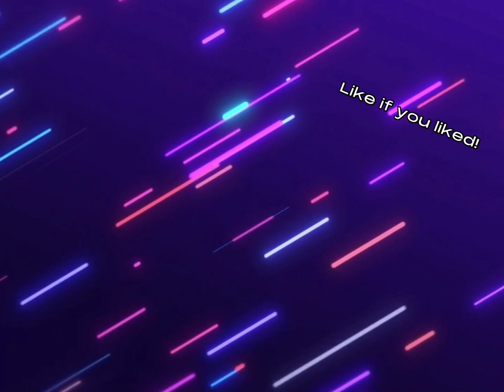In ONE MINUTE Kitty Pryde CAN DO *ABSOLUTE* MADNESS!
Kitty is just awesome!

Mcoc Quicksilver
Mcoc Ultron
Mcoc Fast Boy
Mcoc Scarlet Witch
Mcoc Synergy
Mcoc Abyss of Legends
Mcoc Road to Labyrinth
Mcoc LOL
Mcoc RTL
Mcoc AOL
Mcoc Realm of Legends
Mcoc ROL
Mcoc Labyrinth of Legends
Mcoc Fast Guy
Mcoc Fast
Mcoc Whiplash
Mcoc God Tier
Mcoc Beyond God Tier
Mcoc CGR
Mcoc Corvus
MCoC
Mcoc Contest of Champions
Mcoc God tier
Mcoc Solo
Mcoc Hercules
Mcoc Kitty
CGR
Mcoc Scorpion
Mcoc Quicksilver
Mcoc Galan
Mcoc Rank 4
Mcoc 6 Star
Mcoc 6*
Mcoc Science
Mcoc Cosmic
Mcoc Tech
Mcoc Mystic
Mcoc Mutant
Mcoc Skill
Mcoc Crystal
Mcoc 6* Crystal
Mcoc 6 Star Crystal
Mcoc Legends
Mcoc Legend
Mcoc Abyss
Mcoc Side quest
Mcoc Event quest
Mcoc New
Mcoc Old
Mcoc 2021
Mcoc 2022
Mcoc 2023
Mcoc Banquet
Mcoc Banquet Event
Mcoc GBC
Mcoc Banquet Crystal
Mcoc Banquet Crystals
Mcoc Greater Banquet Crystal
Mcoc Greater Banquet Crystals
Mcoc Gifting Event
Mcoc GGC
Mcoc Gifting Crystal
Mcoc Gifting Crystals
Mcoc Greater Gifting Crystal
Mcoc Greater Gifting Crystals
Mcoc Insane
Mcoc Account
Mcoc Amazing
Mcoc Legendary
Mcoc 6.2.4
Marvel contest of champions Galan
Mcoc abyss nexus
Mcoc thronebreaker
Mcoc cavalier
Mcoc uncollected
Mcoc act 8
Mcoc paragon
Mcoc trailer
Mcoc nexus
Mcoc cav nexus
Mcoc cav crystal
Mcoc Thing
Mcoc 6.2.2
Mcoc 6.2.3
Mcoc 6.2.4
Mcoc 6.2.5
Mcoc 6.2.6
Mcoc The Champion
Mcoc Champion
Mcoc Rank 4
Mcoc Alliance War
Mcoc Alliance Quest
Mcoc AW
Mcoc AQ
Mcoc Guillotine
Mcoc Guilly
Mcoc Guilly 2099
Mcoc Guillotine 2099
Mcoc 6* Rank 5
Mcoc Mythic
Mcoc Legend
Mcoc Battlegrounds
Mcoc meta
Mcoc Tier list
Mcoc Edit
Mcoc Meme
Meme
Edit
Shorts
Mcoc sp2
Mcoc sp3
Mcoc Damage
Mcoc Maestro
Mcoc Collector
Mcoc Grandmaster
Mcoc Kang
Mcoc Winter Soldier
Mcoc Mojo’s Choice
Mcoc Mojos Choice
Mcoc EQ
Mcoc SQ
Mcoc Side Quest
Mcoc Event Quest
Mcoc Omega Sentinel
Mcoc Grandmasters Gauntlet
Mcoc Guantlet
Mcoc AW Rewards
Mcoc Alliance War Rewards
Mcoc Rewards
Mcoc 6.2 Champion
Mcoc 6.3.1
Mcoc 6.3.2
Mcoc 6.3.3
Mcoc 6.3.4
Mcoc 6.3.5
Mcoc 6.3.6
Mcoc 6.3.1 Medusa
Mcoc 6.3.2 Nick Fury
Mcoc 6.3.3 Havok
Mcoc 6.3.4 Iron Man
Mcoc 6.3.4 Iron Man IW
Mcoc 6.3.5 Mysterio
Mcoc 6.3.6 Cap IW
Mcoc Buff
Mcoc Spider-Man Buff
Mcoc Spider-Man Classic Buff
Mcoc Gorr Buff
Mcoc Hulk Buff
Mcoc 6.3.6 CAIW
Mcoc 6.4.1
Mcoc 6.4.2
Mcoc 6.4.3
Mcoc 6.4.4
Mcoc 6.4.5
Mcoc 6.4.6
Mcoc 6.4.1 Boss
Mcoc 6.4.1 Iceman
Mcoc 6.4.2 Boss
Mcoc 6.4.3 Boss
Mcoc 6.4.4 Boss
Mcoc 6.4.5 Boss
Mcoc 6.4.6 Grandmaster
Mcoc Grandmaster Boss
Mcoc Grandmaster Solo
Mcoc account tour
Mcoc voice reveal